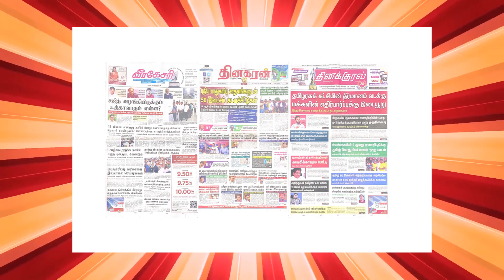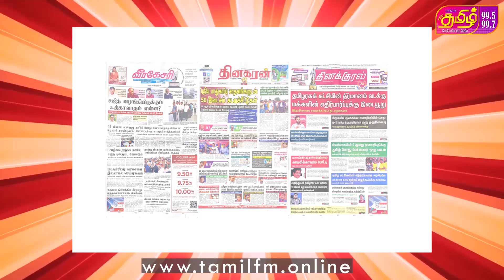வாரி வழங்கும் வாக்குறுதிகள், முடிவுகள் மக்கள் கைகளில்....